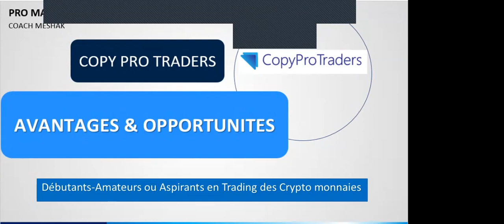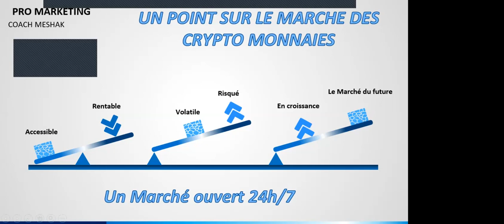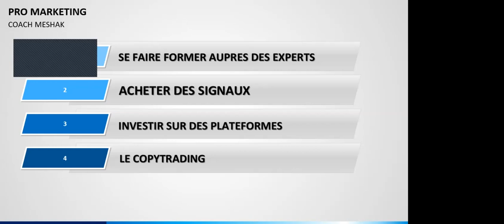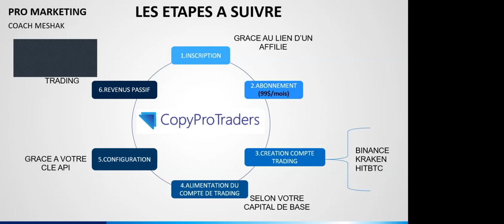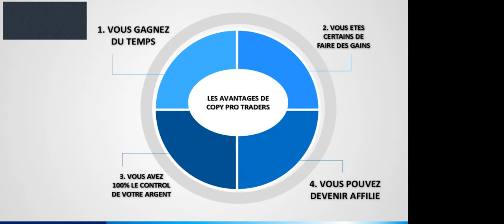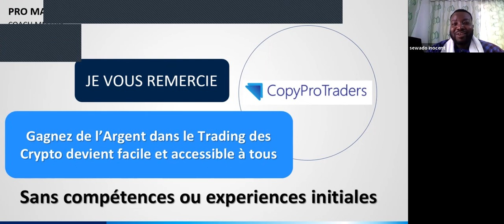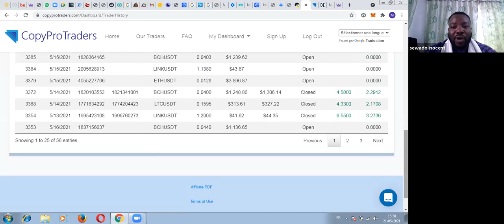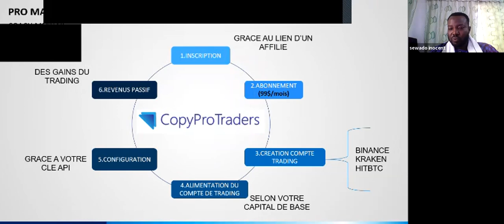COMMENT GAGNER DE L'ARGENT AVEC LES CRYPTO MONNAIES SANS CONNAISSANCES ET COMPETENCES INITIALES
Les cryptomonnaies constituent aujourd'hui, un marché en pleine croissance. Il n'est pas encore trop de nous rejoindre.
📌 Testez l'outil de Copy Trading
Code d'inscription= promarketing

La meilleure façon de le faire c'est le copy Trading